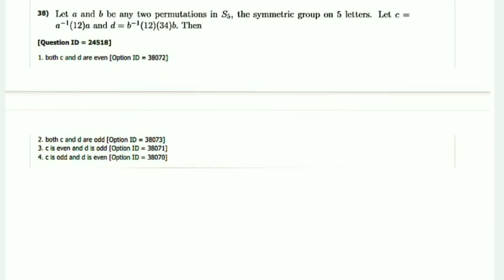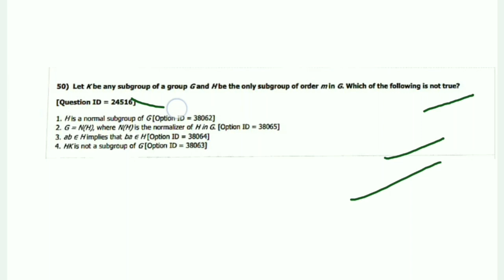DU Entrance Exam M.sc.(Mathematics)2019||Complete Group Theory||DUET 2020||Commutator Subgroup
Hello everyone in this video i solved the Du entrance exam m.sc. Mathematics 2019 complete group theory and number theory
I hope it will helpful in DuET 2020